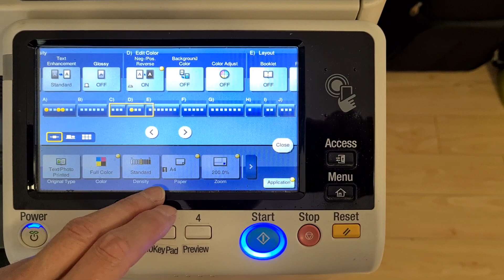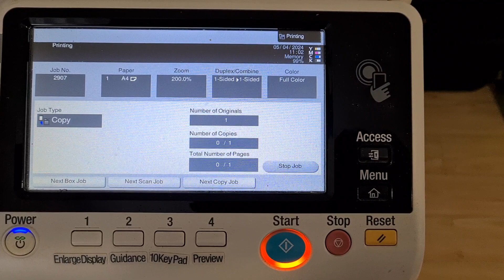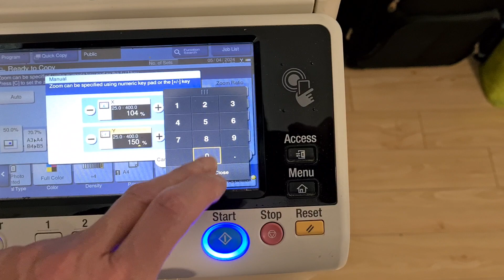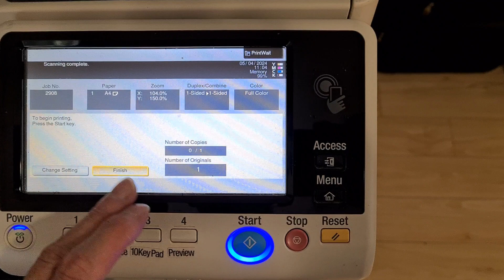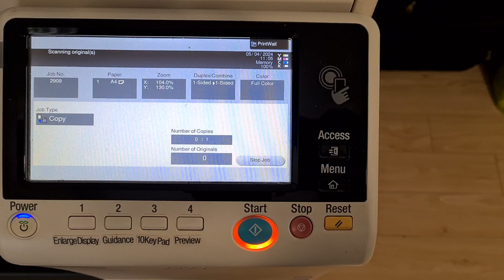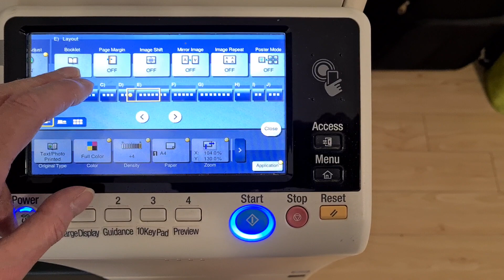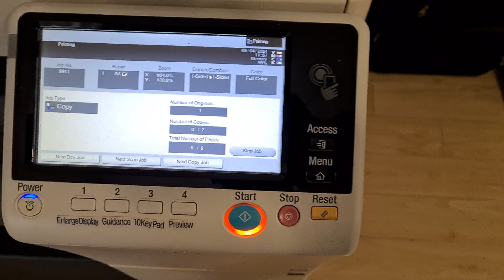Scratch lottery ticket